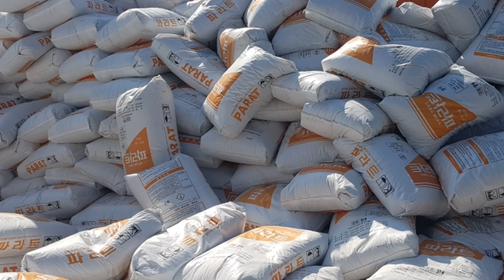TRABAHO SA KOREA MAGANDA BA ? BAKA DI MO KAYANIN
Sako Sakong Buhatan Ay Di Biro,Sa Abroad Lakas Ng Katawan Ang Mahalagang Puhunan ..